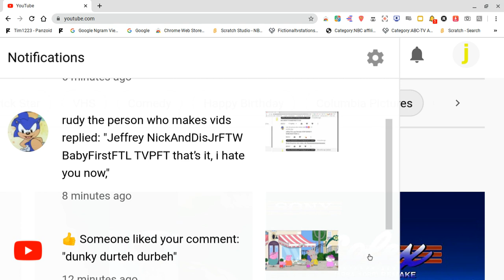Bad News For Rudy Haters (this is sus)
now i'm sus